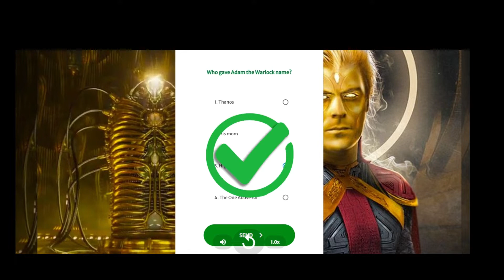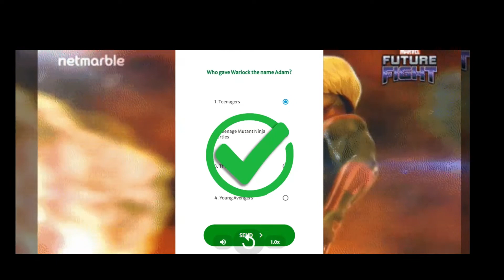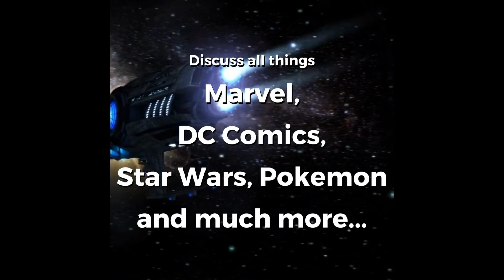Adam Warlock - Marvel Explained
Get early access to new videos, answer fun questions, and join in on the conversation